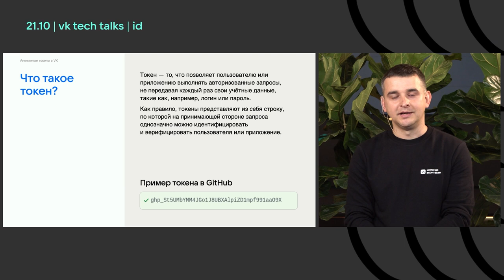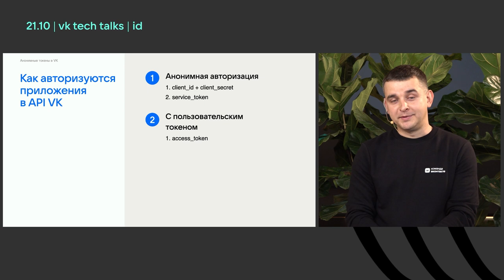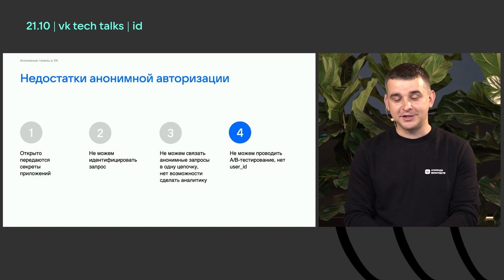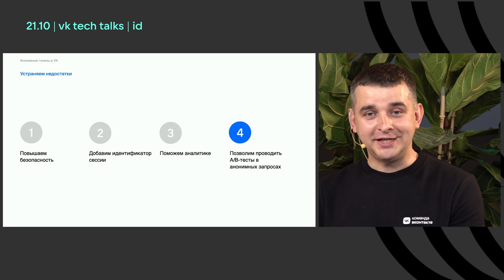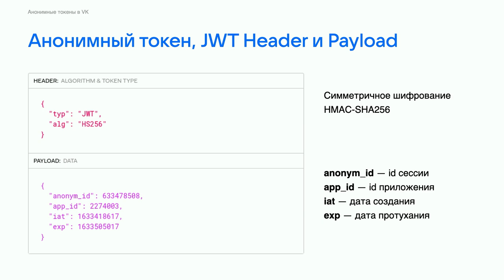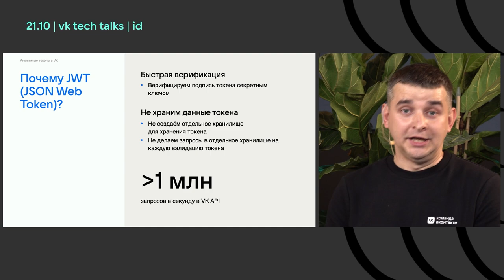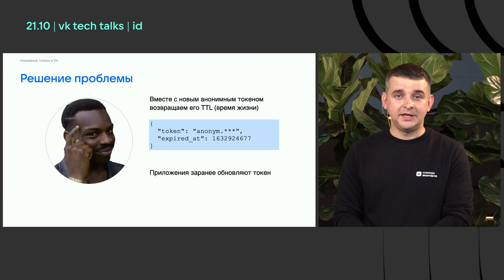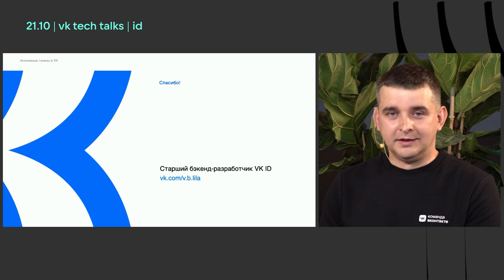Анонимные токены в VK | Владимир Лила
Онлайн-митап VK Tech Talks · ID

Об актуальных вопросах авторизации приложений в VK API рассказал Владимир Лила, старший бэкенд-разработчик VK ID (ранее — VK Connect). Вы познакомитесь с задачами и проблемами, с которыми столкнулась команда продукта, и узнаете, как анонимные токены позволили решить часть из них.